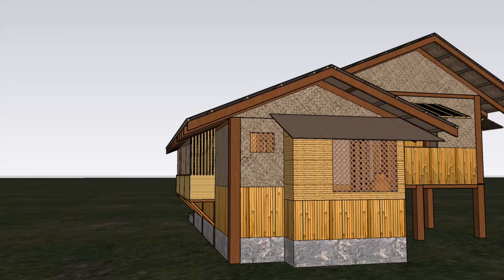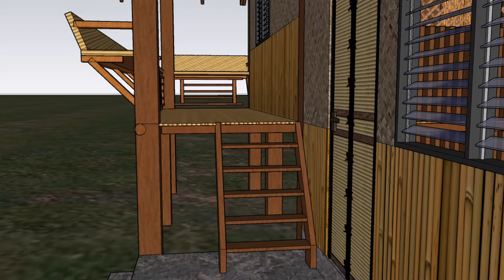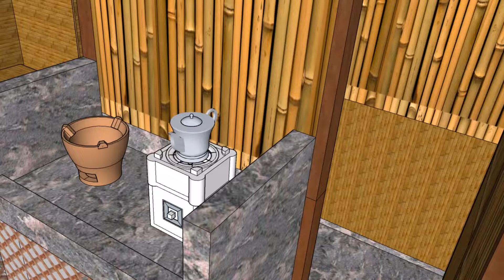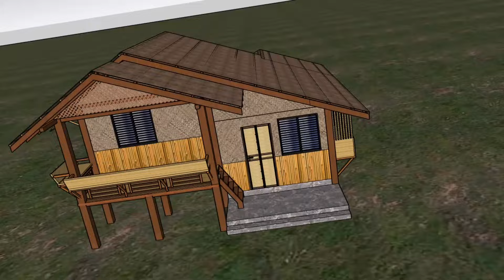Bahay Kubo Modern With Interior Design